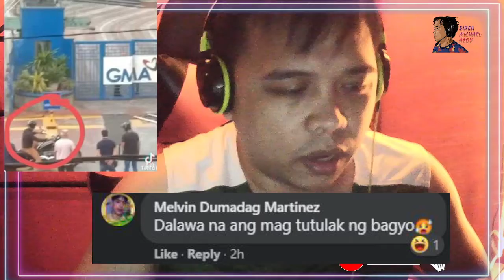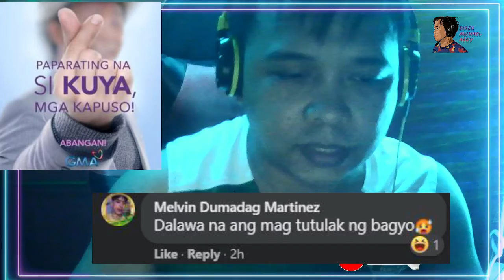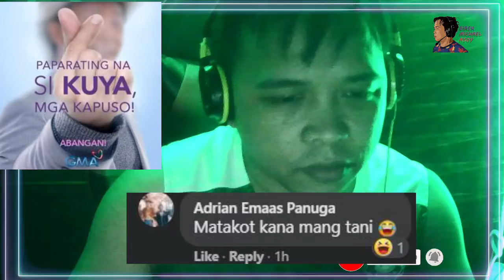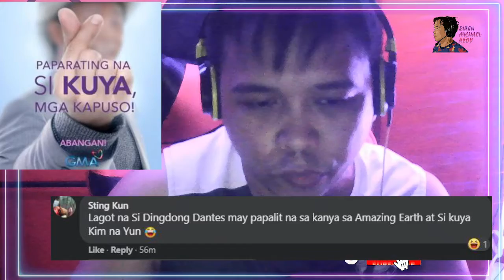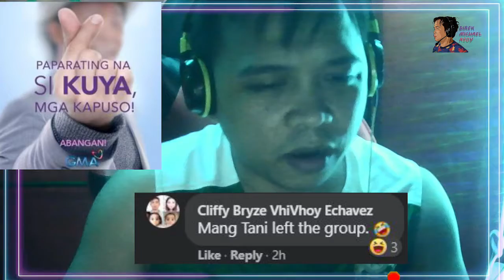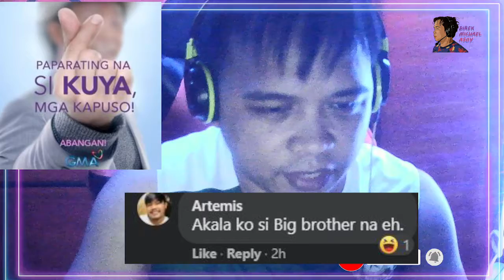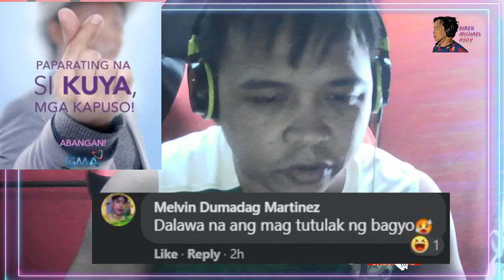KUYA KIM NASA GMA NA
Network transfer rumors of Kim Atienza, more popularly known as Kuya Kim, escalated after GMA made this announcement on Wednesday. KUYA KIM NASA GMA NA